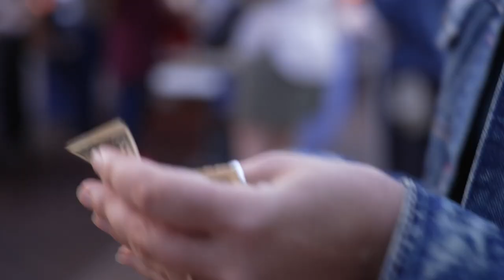TRAILER: At the Market - Dane County Farmers Market Challenge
In this special episode of Wisconsin Foodie, Luke teams up with James Beard award winning Chef Tory Miller of L’Etoile to challenge three up and coming chefs to a farmers market cook off. Each chef will get $60 and 60 minutes to shop at the Dane County Farmers Market, selecting ingredients to prepare one dish that represents both the market as well as their personal style. The dishes will be prepared in the L’Etoile kitchen and the chefs will have 60 minutes to produce a winning dish that will be judged by Luke and Chef Miller.